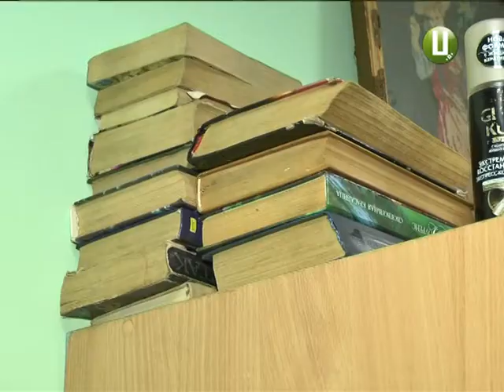Півсотні безхатьків зможе розмістити хмельницький притулок цієї зими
Півсотні безхатьків цієї зими зможе прийняти хмельницький центр соціальної підтримки та адаптації населення. У сильні морози там встановлять додаткові ліжка, щоб безпритульні не ночували просто неба. Зараз у центрі постійно живуть 25 людей. Їх безкоштовно забезпечують харчуванням, першою медичною та психологічною допомогою.